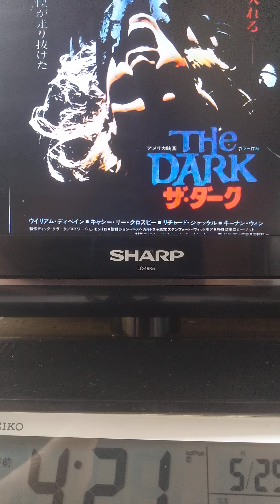チャッキー王子ホラー映画館ザ・ダーク